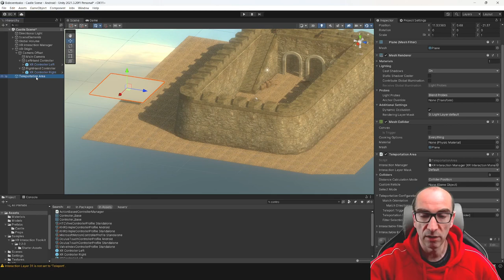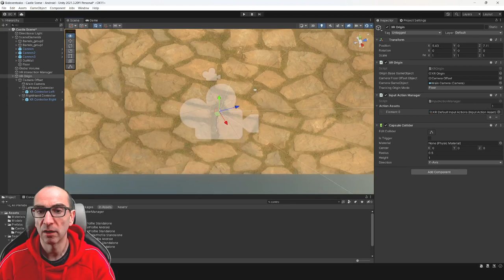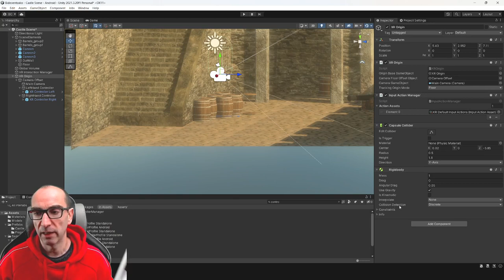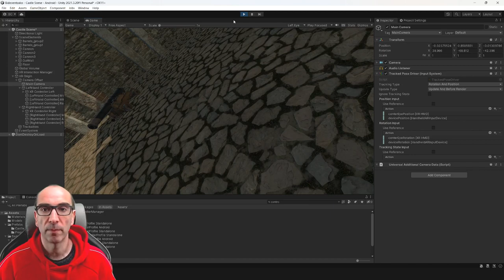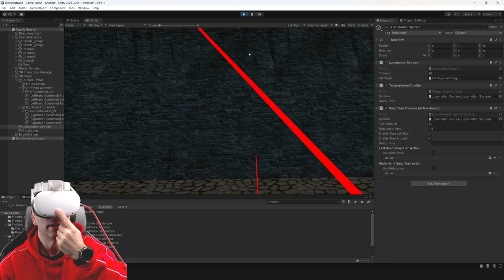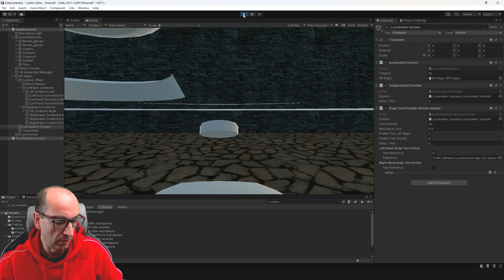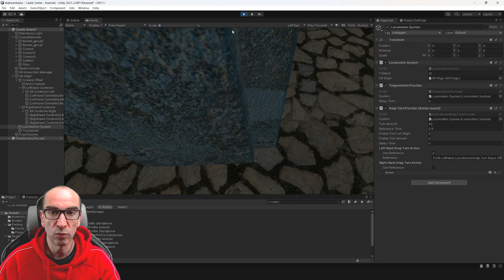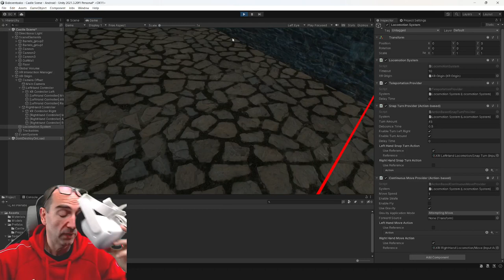Creación de aplicaciones VR con OpenXR (#2 Locomotion)